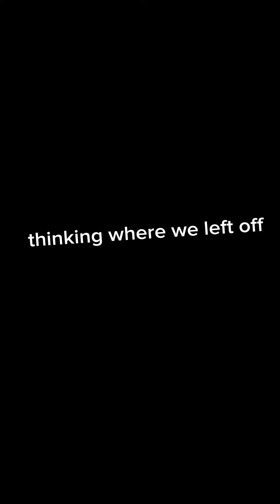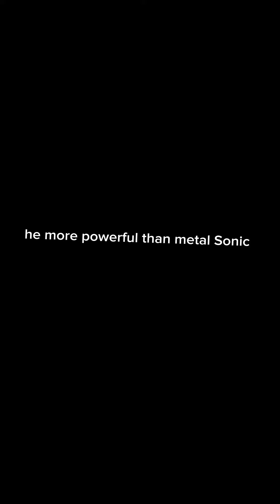part 2 talking about Rob 🐁